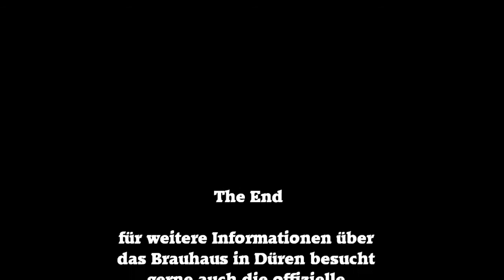Fiona Famous & Daphne Dragee -Odysee in Düren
Fiona und Daphne in dem Abenteuer Ihres Lebens hahahaa...